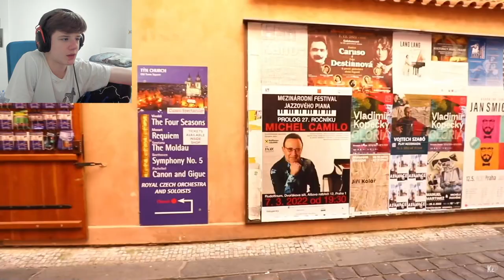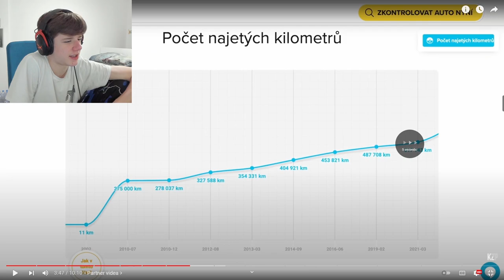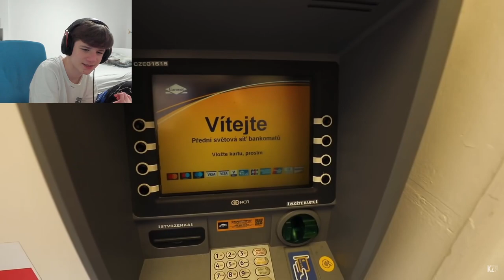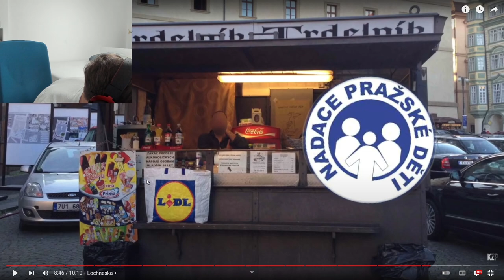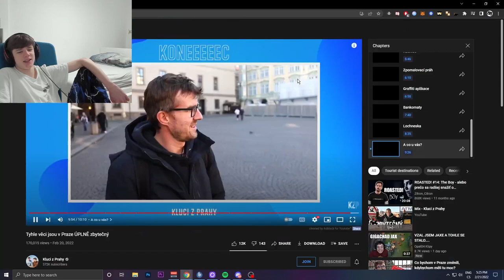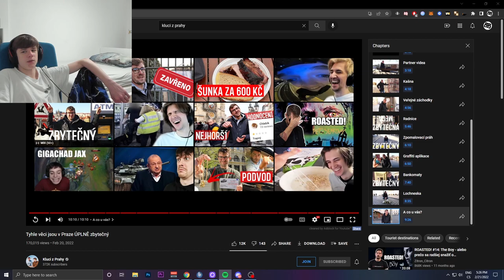NEJVĚTŠÍ ZBYTEČNOSTI V PRAZE ?!